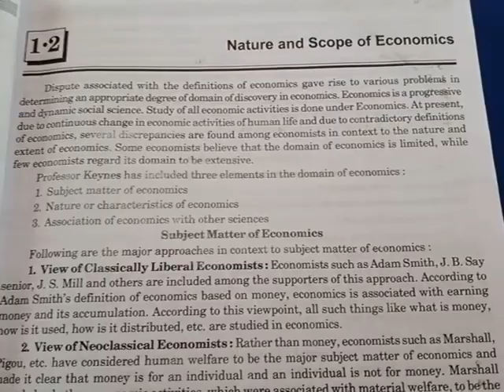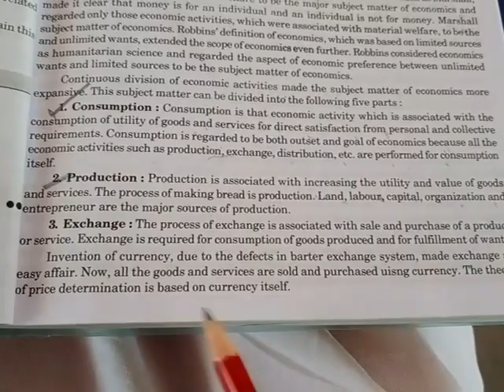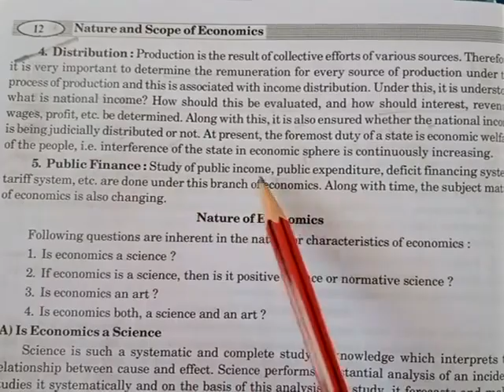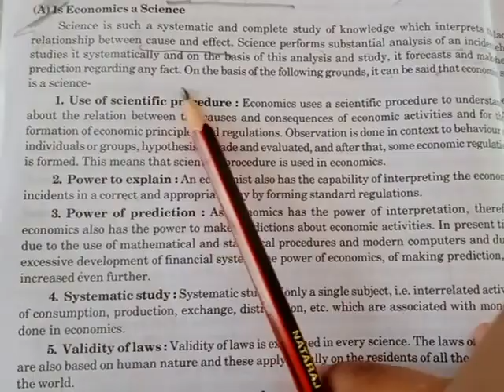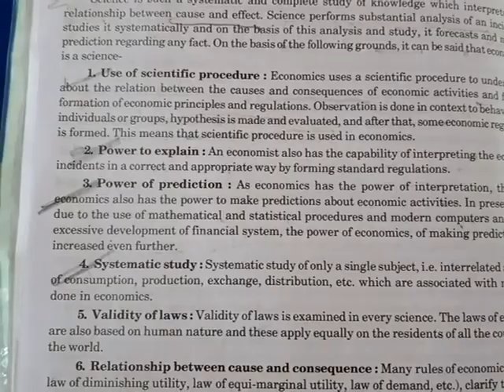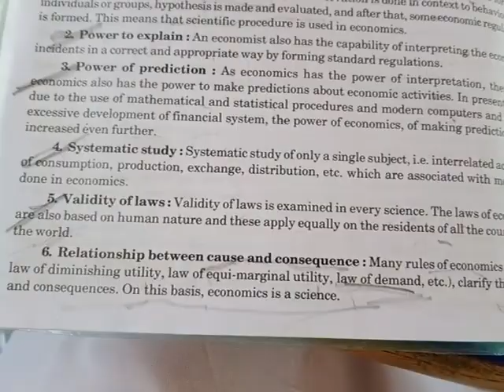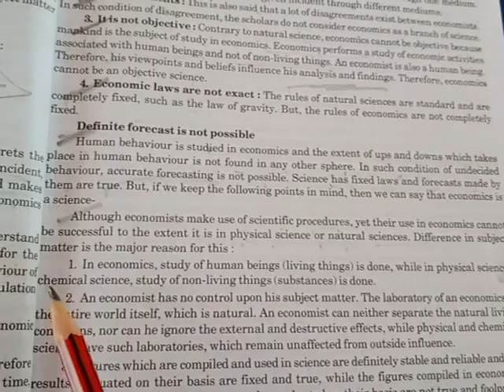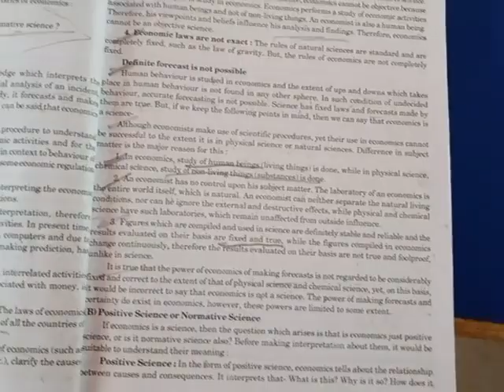CLASS-11 || 15/09/2020 || CH-2 || TOPIC- Nature of Economics || L-1